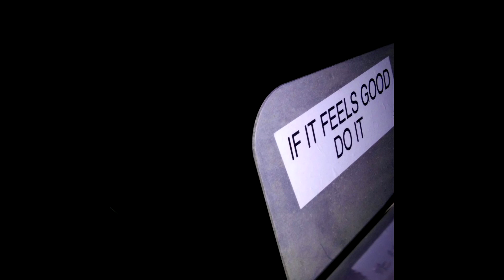SLA/YAPD // if it feels good do it (Full EP)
Your Awkward Prom Date/Straight Line Arrival split EP #2

1. cabernet demo (SLA)
2. alien brain (YAPD)
3. song song (SLA)
4. alien brain II (YAPD)